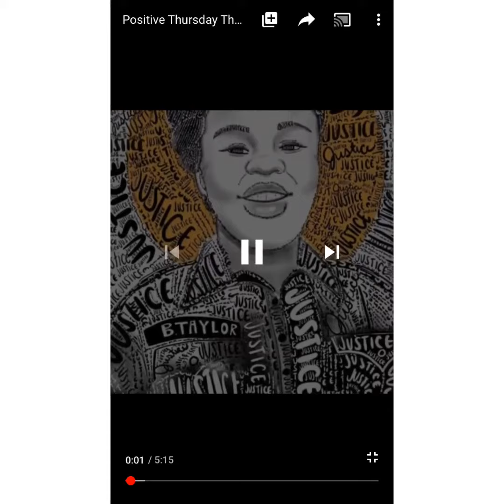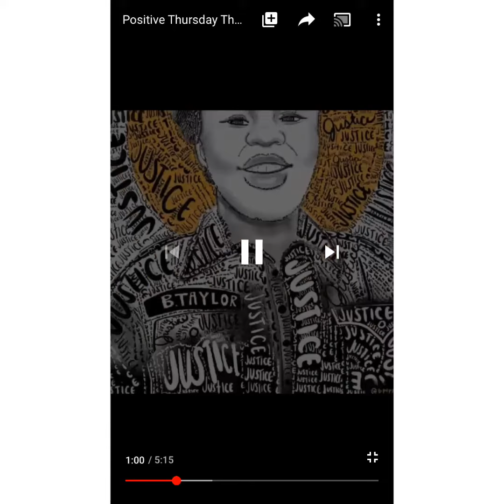Positive Thursday The Funny Side Of Life Episode34 Deadly Knock At The Door/Fighting For Justice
Positive Thursday The Funny Side Of Life Episode34 Deadly Knock At The Door/Fighting For Justice For Breonna Taylor 6/25/20 Zorry Flower